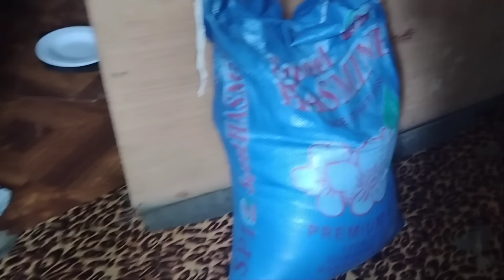JoyJoy (PULUBI SOCIAL EXPERIMENT)